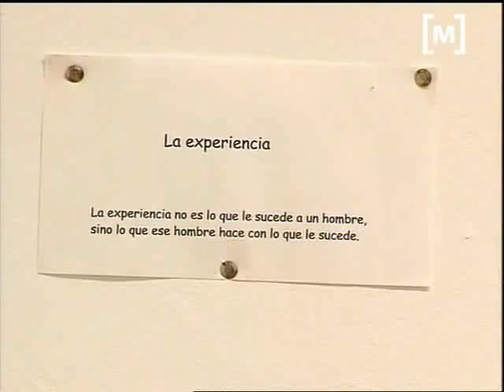Augmenten demandes ajuda cocaïnòmans